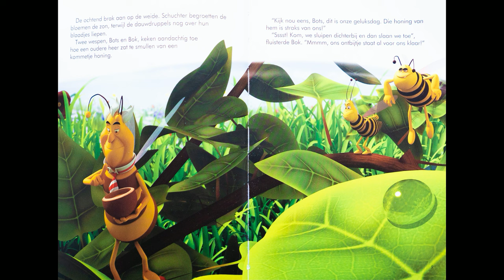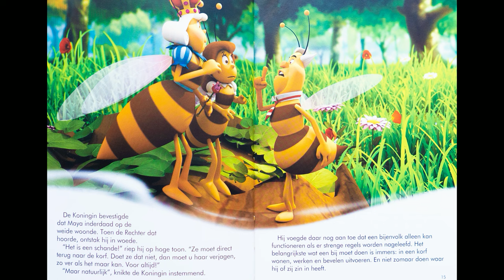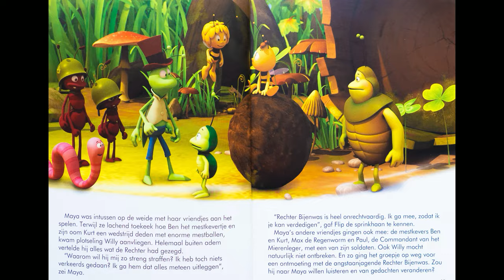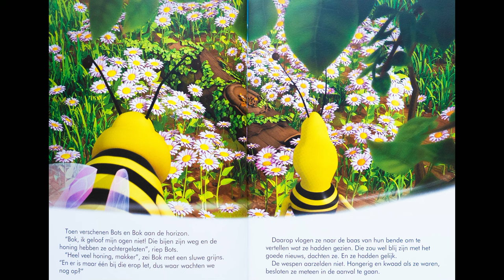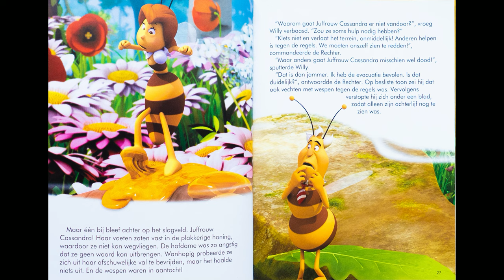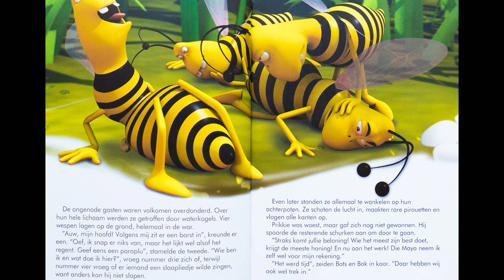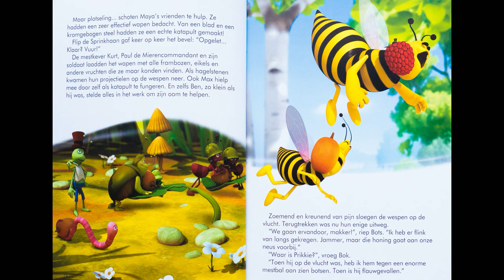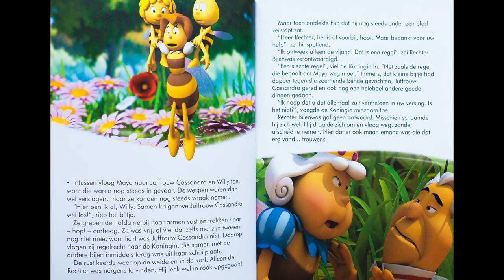MAYA - Rechter Bijenwas - voorleesverhaal zonder muziek - Nederlands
Hey mama, hoi papa,

heb je vanavond even geen zin om een verhaaltje voor te lezen aan je kinderen of ben je misschien de Nederlandse taal nog niet zo machtig?
Dan is mijn kanaal misschien iets voor jou. 'Charlotte leest voor' is een voorleeskanaal van allerlei kinderboeken en zorgt iedere week voor nieuwe verhaaltjes.
Ondertussen kan je kleine spruit al kiezen uit meer dan 200 verhaaltjes.
Beluister er gerust een aantal ( of allemaal ) en als je ze leuk vindt, druk dan aub even op de knop 'Abonneren' Dit is volledig gratis en je ondersteunt zo mee dit kanaal.

Alvast heel erg bedankt en fantastisch veel luisterplezier met Charlotte ( ik dus :-) )

Lieve groetjes, Charlotte